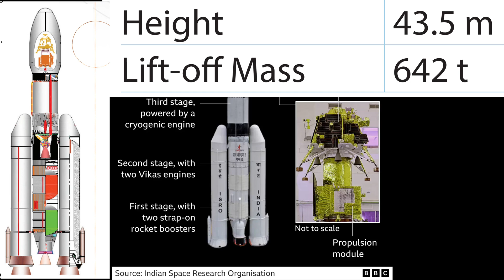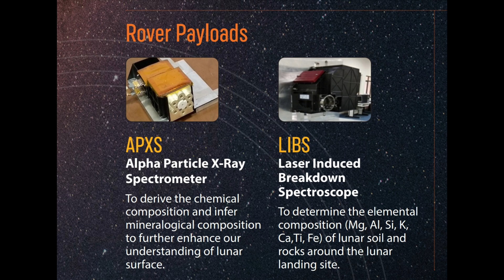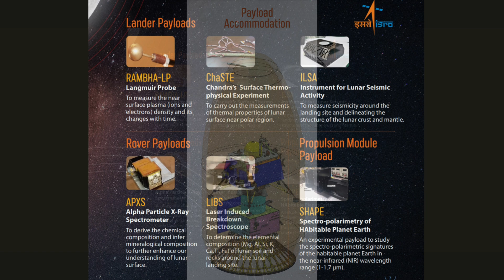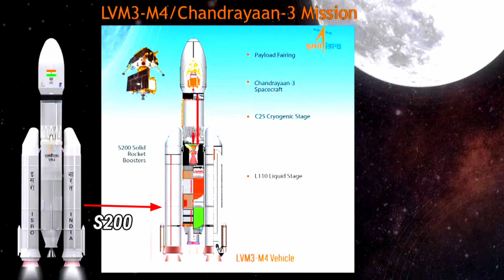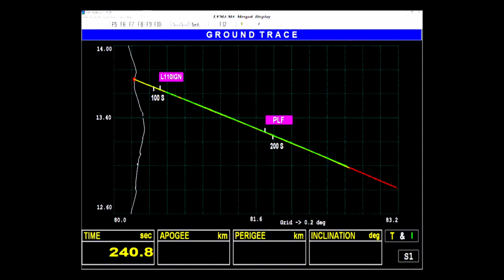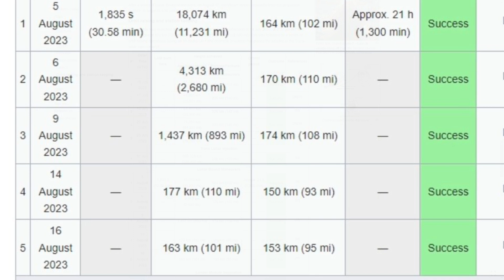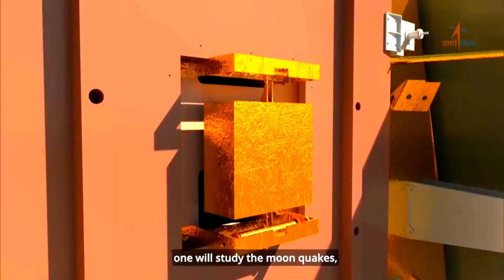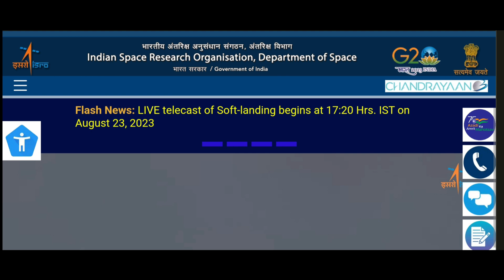🇮🇳ভারতের ইতিহাস সৃষ্টি - সর্ব প্রথম পাখির পালকের মতো চাঁদের দক্ষিণ মেরুতে অবতরণ করে | Chandrayaan 3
এই vlog এ জেনে নিন চন্দ্রযান 3 সমন্ধে ।

23 শে আগস্ট,2023, বুধবার সন্ধ্যা 6.04 মিনিটে চাঁদে চন্দ্রযান-৩ ল্যান্ডার বিক্রমের soft landing এর সময়।

Science Quiz Questions based on Chandrayaan-3 Mission

1. What is the launch date for Chandrayaan 3 mission?

A. 24 July

B. 14 July 2023

C. 13 July 2023

D. 04 July 2023

Ans. B

2. The Chandrayaan 3 mission’s rover is known as

A. Vikram

B. Bheem

C. Pragyaan

D. Dhruv

Ans. C

3. The mission life of the Lander and Rover equal to

A. 14 Earth Days

B. 24 Earth Days

C. 16 Earth Days

D. 12 Earth Days

Ans. A

4. Which launcher is used for Chandrayaan-3?

A. GSLV

B. LVSM

C. GSLV-Mk3

D. PSLV

Ans. C

5. The mission objectives of Chandrayaan-3

A. To demonstrate Rover roving on the moon and

B. To demonstrate a Safe and Soft Landing on Lunar Surface

C. To conduct in-situ scientific experiments.

Ans. D

6. How much did the Chandrayaan 3 mission cost?

A. 1200 Crores

B. 960 Crores

C. 721 Crores

D. 540 Crores

Ans. C

7. What is the total weight of Chandrayaan 3?

A. 4,100 kilograms

B. 3,900 kilograms

C. 2,190 kilograms

D. 5,200 kilograms

Ans. B

8. What is that one thing in Chandrayaan 3 and not in Chandrayaan 2?

A. Laser Doppler Velocimeter (LDV)

B. Laser-based Interferometry

C. Ultrasonic Doppler methods

D. Molecular Tagging Velocimetry

Ans. A

Explanation: The lander for Chandrayaan-3 will have only four throttle-able engines, equipped with a Laser Doppler Velocimeter (LDV).

9. Which of the following is missing in Chandrayaan 3?

A. Rover

B. Lander

C. Orbiter

Ans. C

10. What will be the design of the Propulsion Module?

A. Box-like structure with a solar panel on the side with a cylinder on top

B. Rectangular structure with solar panels on all sides

C. Cube with a sphere on top

Ans. A

11. Who is the director of the Chandrayaan 3 mission?

A. Veeramuthuvel

B. M Vanitha

C.  Ritu Karidhal

D. K. Sivan

Ans. C

12. Where will Chandrayaan 3 land on the moon?

A. Near the South Pole

B. Near the North Pole

C. In the equatorial region

Ans. A

13. What are the challenges that ISRO will face in the Chandrayaan 3 mission?

A. The lunar surface is very harsh, and the lander and rover will need to be able to withstand extreme conditions.

B. The landing site is near the south pole of the moon, which is a very remote and unexplored region.

C. The lander and rover will need to be able to communicate with Earth, but the moon's atmosphere is very thin, which will make communication difficult.

Ans. D

14. Which country is the fourth country to successfully land a spacecraft on the moon?

A. China

B. India

C. Russia

D.  USA

Ans. B

15. What are the scientific instruments that will be carried by the lander and rover in Chandrayaan 3?

A. Surface science instruments

B. Atmospheric science instruments

C. Water science instruments

Ans. D

16. What is the landing schedule for Chandrayaan 3?

A.  August 29, 2023

B. August 25, 2023

C. August 23, 2023

D. August 24, 2023

Ans. C

17. How did Chandrayaan-2 welcomed Chandrayaan-3?

A. Hello Buddy!

B. Hi Buddy!

C. Welcome Buddy!

D. Hey Buddy!

Ans. C

18. How much did the Chandrayaan-3 mission cost?

A. $74 Million

B. $65 Million

C. $72 Million

D. 58 Million

Ans. A

19. Who is the Rocket Woman Behind Chandrayaan 3 Mission?

A. Moumita Datta

B. Ritu Karidhal

C. Nandini Harinath

D. Tessy Thomas

Ans. B

20. At what time did Lander Vikram touch the Lunar Surface?

A. 6:02 PM IST

B. 6:04 PM IST

C. 6:05 PM IST

D. 6: 06 PM IST

Ans. B

21. August 23 will be celebrated as

A. Space Day

B. Chandrayaan 3 Day

C. ISRO Day

D. National Space Day

Ans. D

22. What name is given to the Chandrayaan 3 landing spot?

A. Shiva-Shakti Point

B. Shiva-Parvati Point

C. Shiva-Shambhu Point

D. Shiva-Bhakti Point

Ans. A

23. Where is Jawahar Point on the moon?

A. Near the Equator

B. Polar Regions

C. Shackleton Crater Region of the moon

D. South Pole

Ans. C

24. ChaSTE (Chandra's Surface Thermophysical Experiment) Payload sent the message about

A. Air pressure on the moon

B. Temperature Profile of Top Soil

C. Ice and Water level on the moon

Ans. B

25. What is the name of the first female robot to be part of India's first manned space mission?

A. Sangamitra

B. Gangammitra

C. Vyommitra

D. Gaganmitra

Ans. C

26. Which chemical element is found on Chandrayaan 3?

A. Titanium

B. Sulphur

C. Magnesium

D. Chlorine

Ans. B

26. When did the Luna 25 lander crash on the moon?

b) August 16

c) August 19

d) August 17

Ans. C